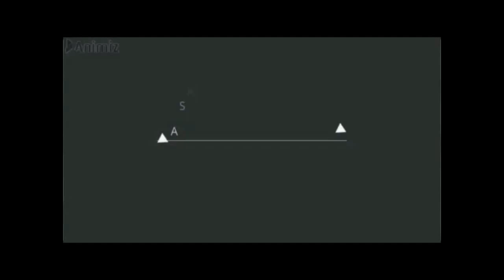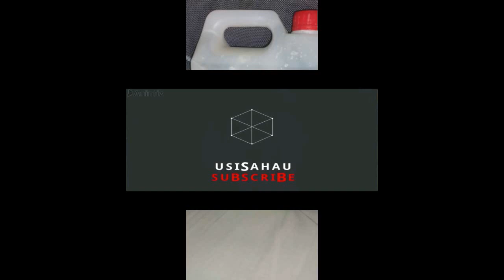KWANINI SABUNI YA MAJI INAKATIKA AU KUWEKA UNGA CHINI JIBU HILI HAPA